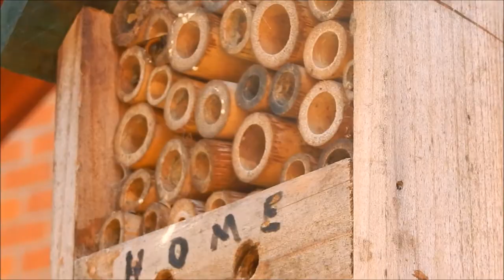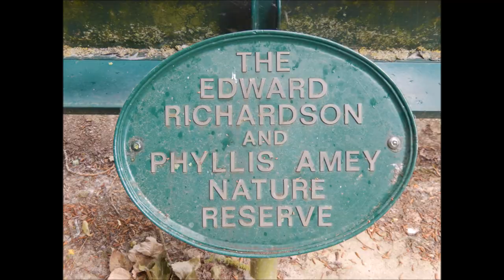Bryworth Lane and Edward Richardson Phyllis Amey reserve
Bryworth lane-This 300 yard stretch of disused railway was formerly part of a 25-mile-long branch line from Witney, opened in 1873, which ran to Fairford. An area of calcareous grassland  in the middle of this linear reserve hosts a wide diversity of calcareous grassland species, probably due to the presence of limestone ballast from the former railway track.
Edward Richardson & Phyllis Amey -this beautiful reserve has been created from two gravel pits of the 1960's. A rich flora has since colonised the pits and now with fifteen species of dragonfly and damselfly making this site of county importance.